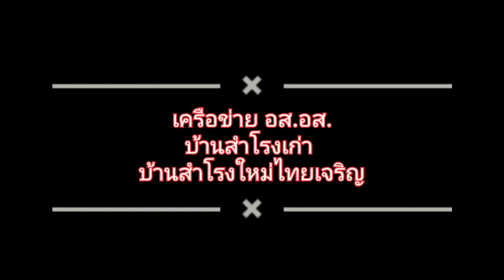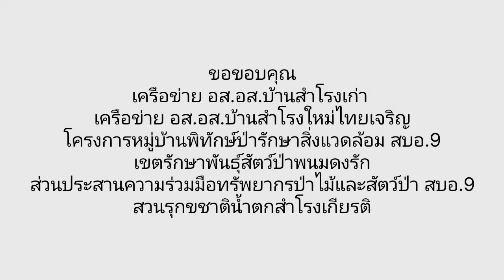ปรับปรุงเส้นทางลาดตระเวน เครือข่าย อส.อส. บ้านสำโรงเก่า และบ้านสำโรงใหม่ไทยเจริญ